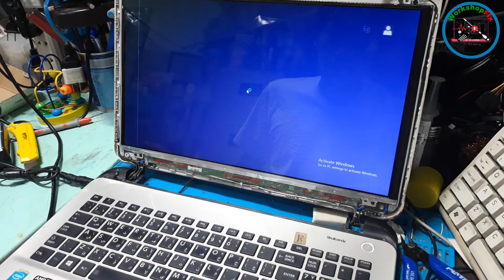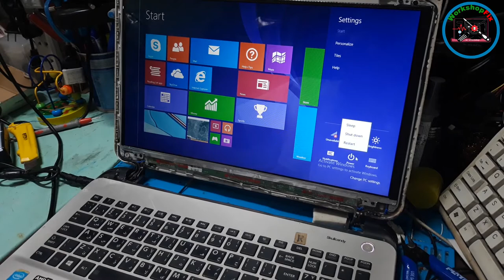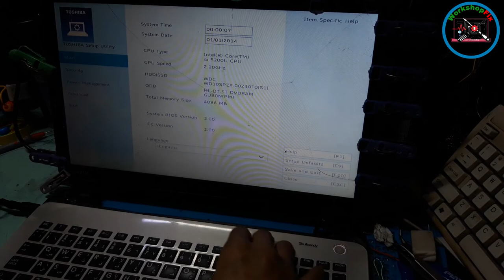How to repair or replace laptop hinges?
This tutorial is requested by customer.